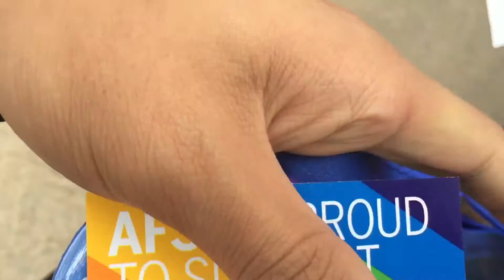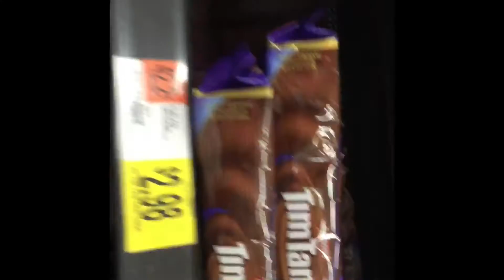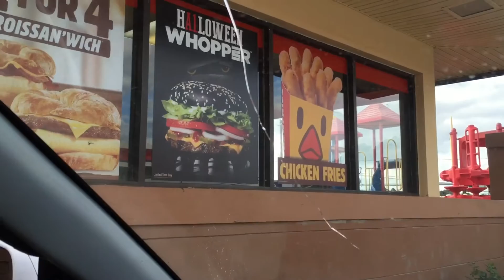Going To My First Pride! | Atlanta, GA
It was such a fun time at pride!